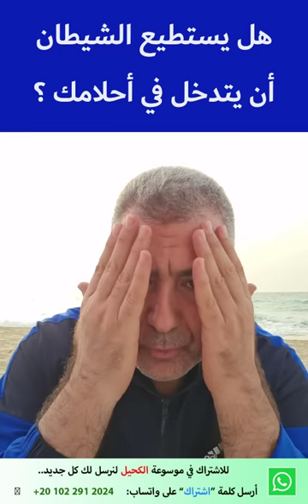هل يستطيع الشيطان أن يتلاعب في أحلامك.. وكيف تتخلص من الكوابيس المزعجة؟